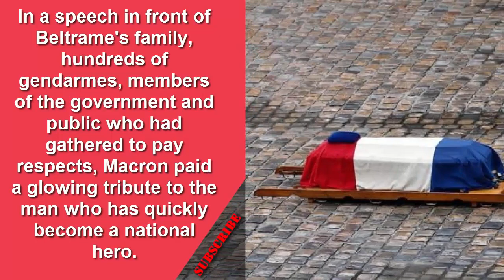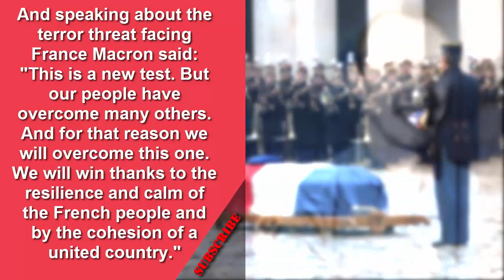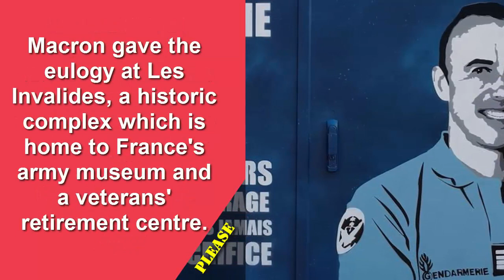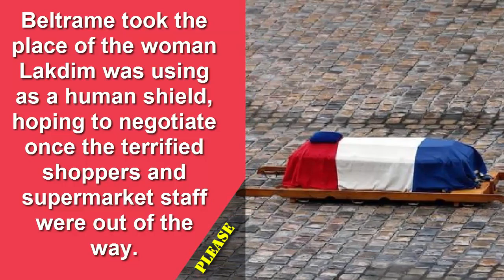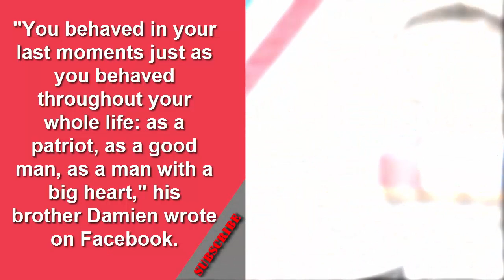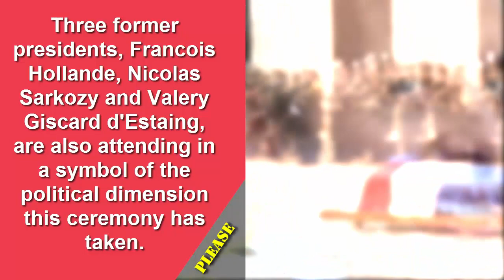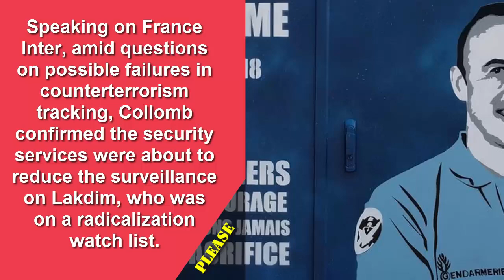Reportage photo hommage arnaud beltrame - colonel arnaud beltrame - hommage national arnaud beltrame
hommage arnaud beltrame discours macron colonel arnaud beltrame hommage national arnaud beltrame lieutenant colonel arnaud beltrame attentat trebes hommage arnaud beltrame attentat attentat hommage national.

arnaud beltrame mort hommage arnaud beltrame direct ceremonie arnaud beltrame hommage a arnaud beltrame hommage arnaud beltrame en direct arnaud beltram bfmtv cérémonie arnaud beltrame.

hommage à arnaud beltrame marseillaise attentat carcassonne attentat super u lieutenant-colonel arnaud beltrame france russie marche funebre RISING macron arnaud beltrame macron trebes femme arnaud beltrame beltram tf1.

assemblée nationale obseques arnaud beltrame arnaud tsamere hommage johnny hallyday c a vous bfm tv direct arnaud beltrame epouse hommage beltrame arnaud beltrame famille famille beltrame marielle beltrame arnaud beltrame marielle.

arnaud beltrame pere beltrame pere photo arnaud beltrame femme de arnaud beltrame colonel beltrame mort arnaud beltrame arnaud beltrame facebook epouse de arnaud beltrame marielle beltrame photo.

marielle vandenbunder arnaud beltrame age compagne arnaud beltrame arnaud beltrame enfants votre plus beau marché laura smet reserve de sigean arnaud beltrame converti sud ouest marc lavoine tredion vannes julie caissiere super u.

reserve africaine sigean arnaud beltrame religion johnny hallyday laeticia hallyday replay tf1 france 2 replay programme tv ce soir arnaud beltrame franc-maçon tredion morbihan actualites rtl paris match magazine la vie.

famille de arnaud beltrame emmanuel macron murielle beltrame balladur edouard balladur commandeur légion d honneur hotel des invalides arnaud beltrame et sa femme marielle vandenbunder veterinaire purepeople.

veuve arnaud beltrame jean-françois beltrame edouard philippe arnaud et marielle beltrame maman arnaud beltrame ou est ne arnaud beltrame arnaud beltrame sa famille arnaud beltrame femme france age arnaud beltrame.

franc macon maroc agression tirage euromillions my million france 2 direct ferrals les corbières hommage stephane audran tf1 en direct ferrals tf1 direct crif arnaud beltrame a t il des enfants bfm direct france 2 obseque arnaud beltrame.